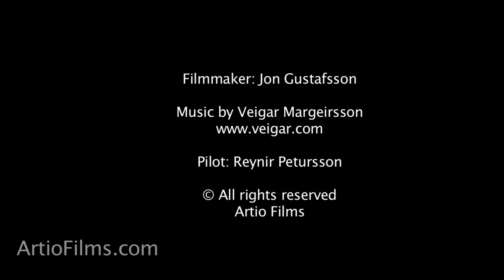Grímsvötn Volcanic Eruption Iceland - Grimsvotn, Vatnajökull - Artio Films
Volcanic Eruption Grimsvötn Iceland. Shot by Jon Gustafsson for Artio Films
We landed on the glacier, 2 miles away from the crater around 11pm, and that was 3-4 hours after the eruption started. It was so extremely cold on the glacier that I only managed 2 minutes outside the helicopter. After that I tried to shoot the rest hand-held from inside the Bell LongRanger. We got around 15 minutes of film time over the volcano and then we had to turn back. The light was disappearing and the pilots needs visual references to fly. I edited the video in the helicopter on the way back to Reykjavik. I didn't even have time to watch what I edited because I had to get it out to broadcasters a.s.a.p. In the taxi from the airport I figured I would put this on YouTube and VIMEO to show to potential buyers of the footage. I added music from my friend and Hollywood composer Veigar Margeirsson. Now that I watch it 5 days later for the first time I see that the music fits perfectly. It makes me want to watch the whole thing till the end. The only thing you can hear on the original soundtrack is the motor of the Bell LongRanger and distorted wind noise as the wind hammered my microphone. Sometimes you can also hear my own voice as I complain about the bitter cold but we never heard the volcano.